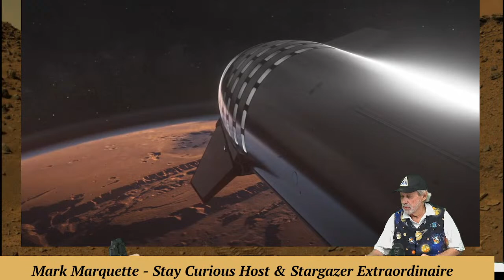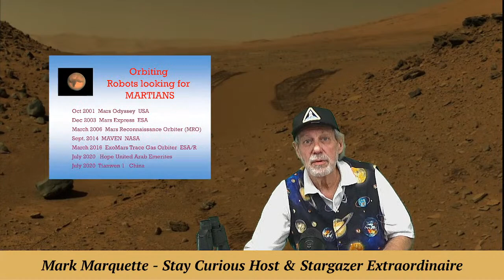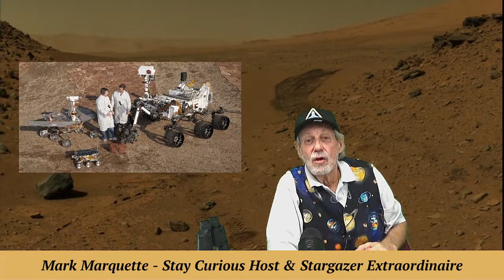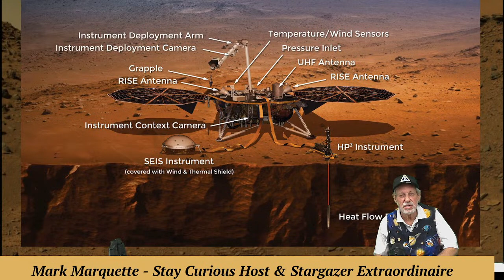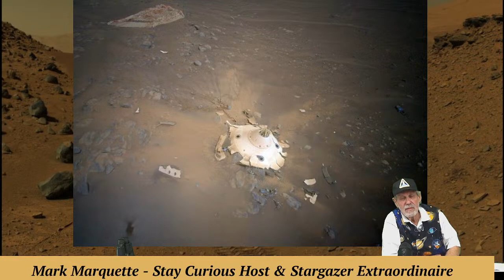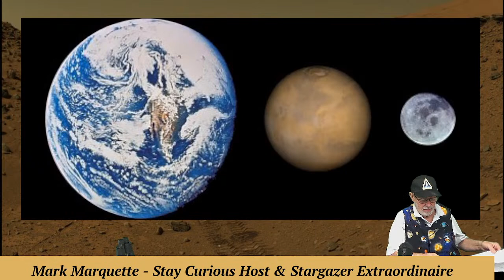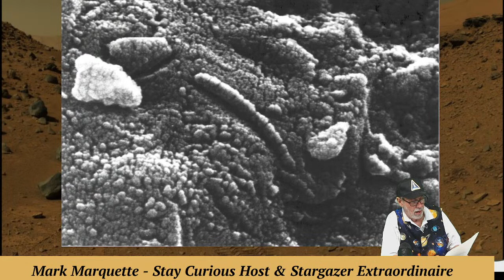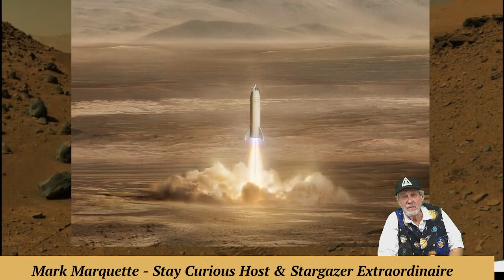Backyard Astronomy: Mars in our night sky and Robots searching for life.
Stay Curious as MarQ & Marty take you to Mars in tonight's sky and "boots" on the ground as robots  look for life on the Red Planet.

Stargazer MarQ gets you excited about the Holiday Lights in night sky as he stays "Star Curious" with Backyard Astronomy.

This YouTube video is Part of our museum's Stay Curious "Backyard Astronomy" series.

EXECUTIVE PRODUCER: Karan Conklin
HOST & PRODUCER: Mark Marquette
CO-PRODUCER and CAMERA: Marty Winkel